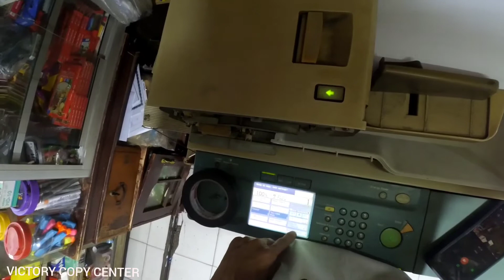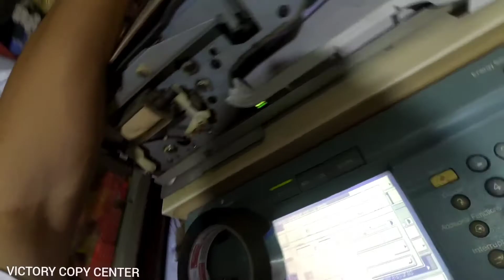cara mehilang kan suara berisik berat di adf foto copy tipe Ir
cara mengatasi adf foto copy berisik berat dan berbunyi kasar